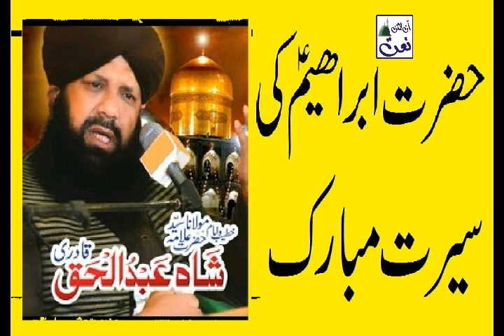Heart Touching Bayan, Allama Shah Abdul Haq Qadri,Hazrat Ibrahim alaihis salam,Emotional Bayan 2017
Allama Shah Abdul Haq Qadri
Topic: Hazrat Ibrahim alaihis salam
Emotional Bayan 2017
Edit & Post : Naatonline Official